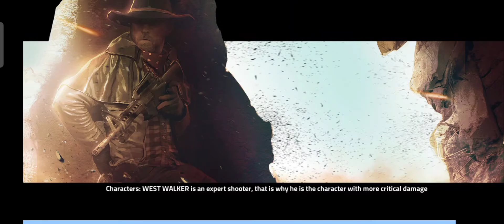COVER FIRE GAME||NO NEED DATA OR WIFI TO PLAY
Hi everyone eto yong gingawa ko pag bored ako kung ano anong mga laro lang ang pwede kong malaro isa na itong cover fire.
You should try this one also.